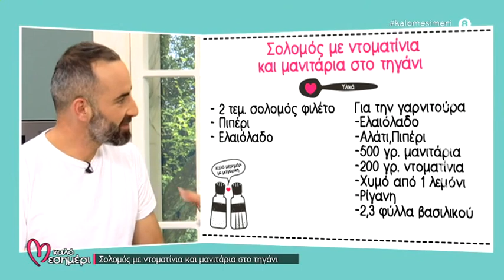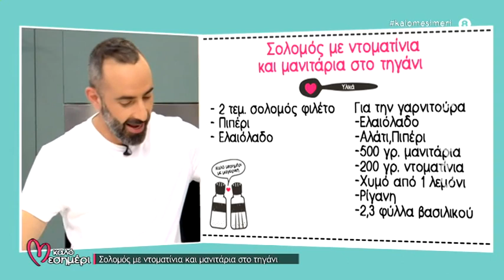Σολομός με ντοματίνια και μανιτάρια